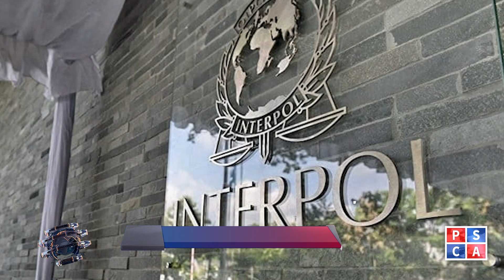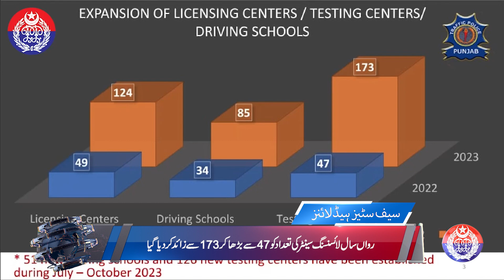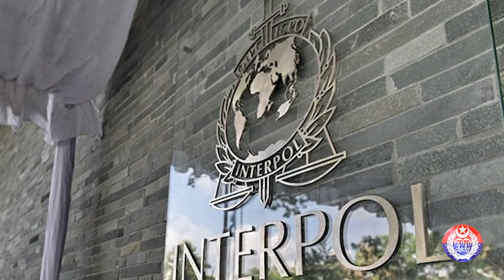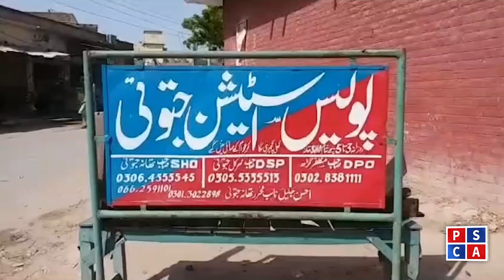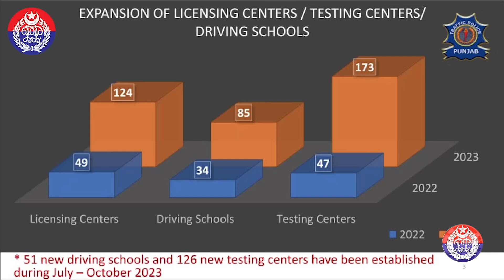News Bulletin | 12 Nov 23